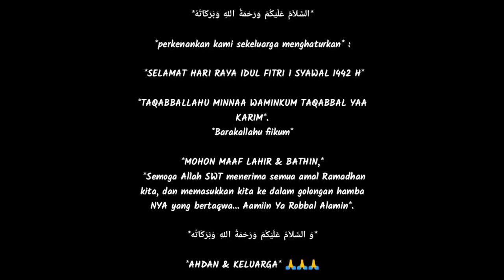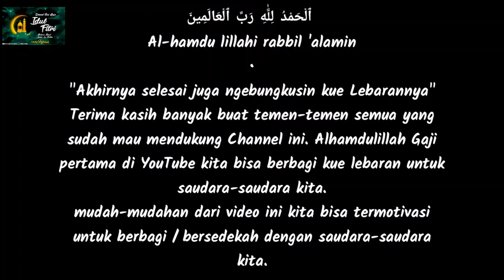Big Vlog GAJI PERTAMA YOUTUBE - Berbagi Kue Lebaran Alhamdulillah #1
Jadi pertama-tama saya mau ngucapin

*TAQABBALLAHU MINNAA WAMINKUM TAQABBAL YAA KARIM*.
*Barakallahu fiikum*

*Semoga Allah SWT menerima semua amaliah Ramadhan kita, dan memasukkan kita ke dalam golongan hamba NYA yang bertaqwa. Aamiin Ya Robbal Alamin*.

_*AHDAN & KELUARGA*_🙏🙏🙏

Dan yang kedua terima kasih banyak yang sebesar-besarnya buat temen-temen semua yang sudah mau mendukung channel YouTube ini karena kalau bukan karena dukungan temen-temen semua mungkin saya belum bisa berbagi kue lebaran seperti ini dan InsyaAllah apa yang sudah di bagikan ini bisa menjadi amal jariyah buat kita semua Aamiin Ya Robbal'Alaamiin 🤲🤲🤲 mudah-mudahan kita semua diberikan kesehatan dan di mudahkan segala urusannya di lancarkan rezekinya Aamiin Allahuma Aamiin🤲

Twiter:
Ahdanbayukusuma.blogspot.com